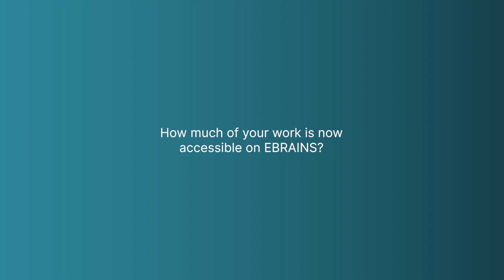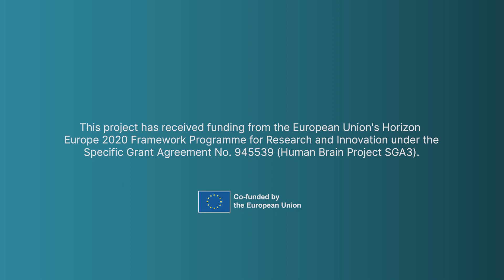HBP Young Researchers - 'How much of your work is now accessible on EBRAINS?'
Hear from young Human Brain Project researchers about how much of their work is available on the EBRAINS research infrastructure.